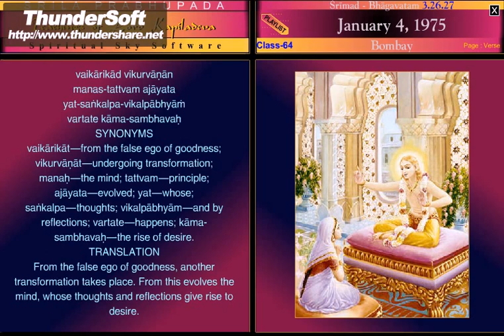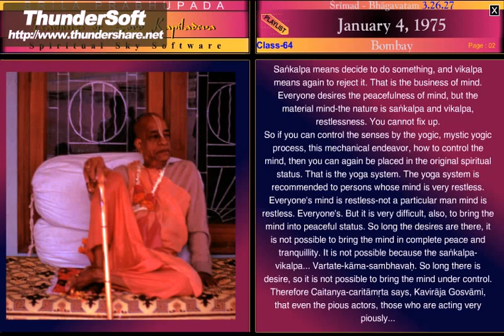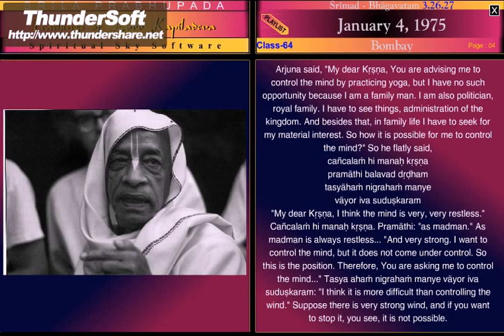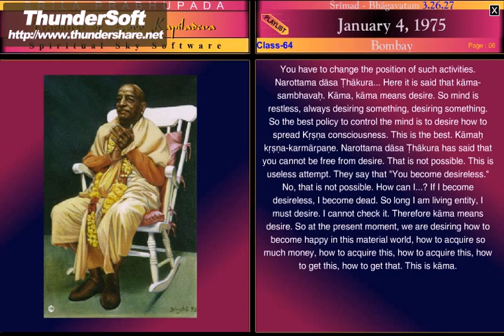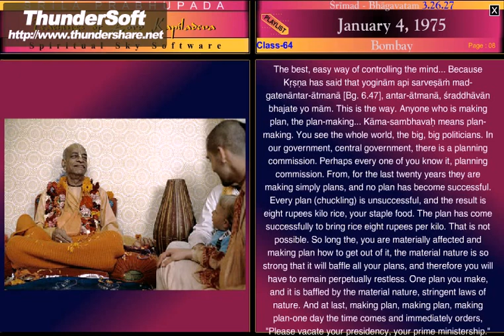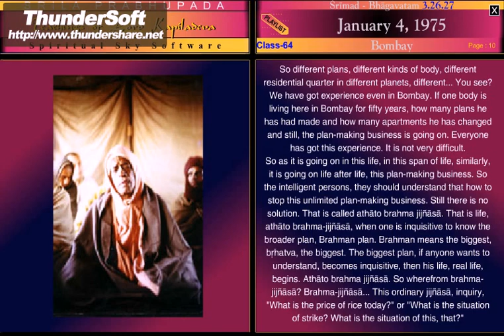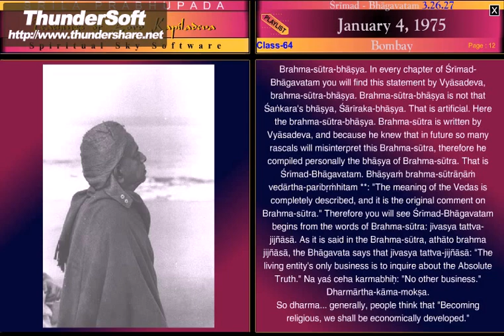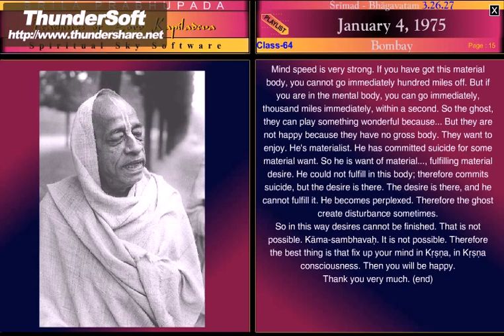SB-CANTO 3-26.27 (1975) BOMBAY, JUHU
From the false ego of goodness, another transformation takes place. From this evolves the mind, whose thoughts and reflections give rise to desire.